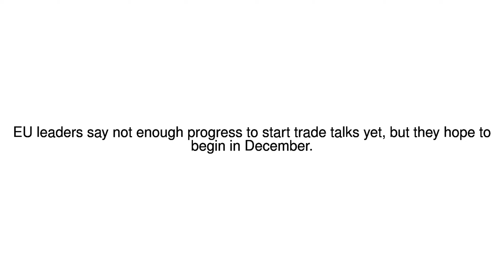News Update EU paves way for post-Brexit trade talks 20/10/17